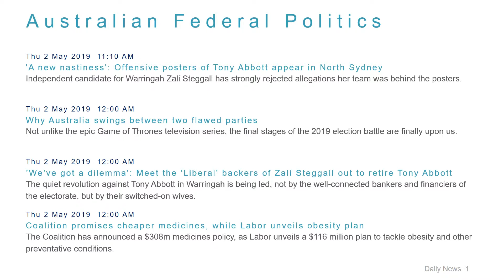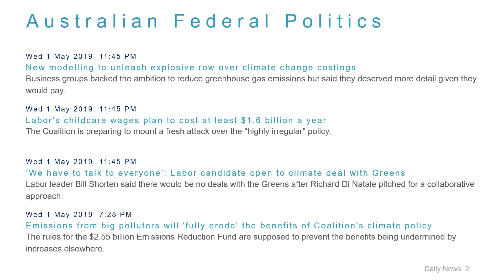Political News Headlines for 2 May 2019 - 1 PM Edition